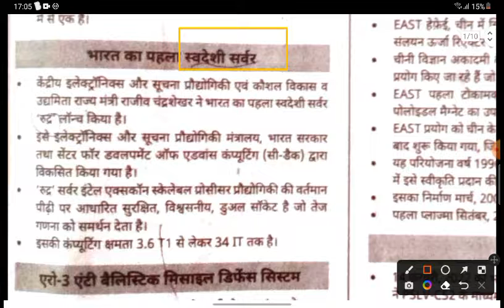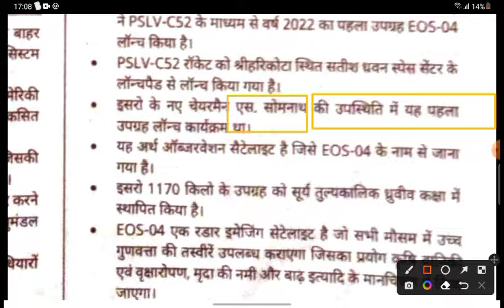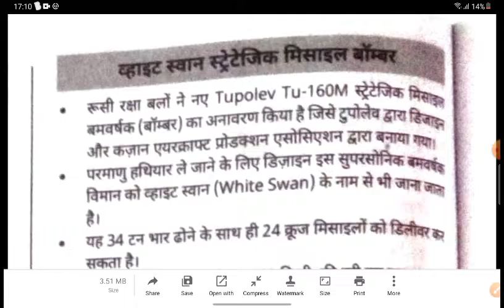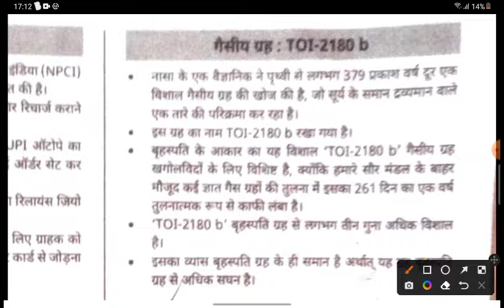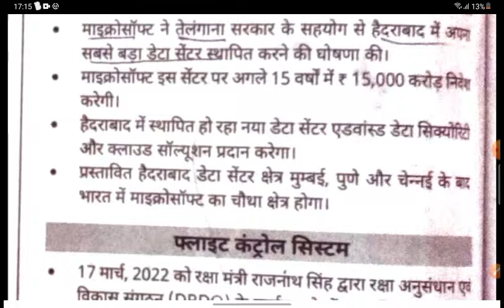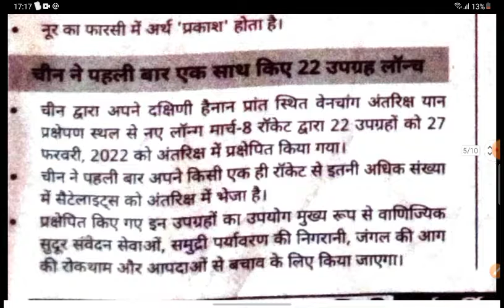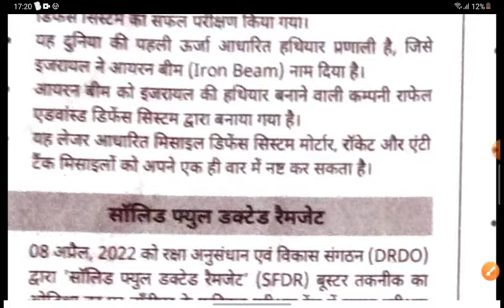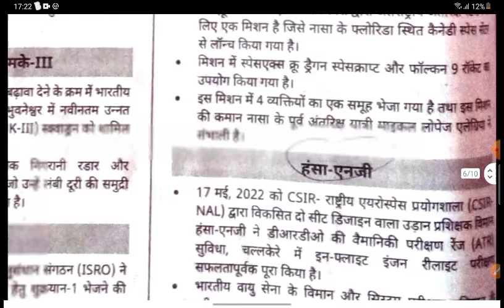3 August 2022